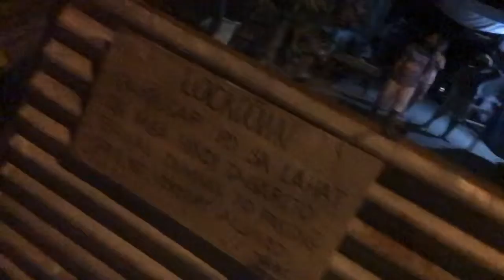June 3, 2020